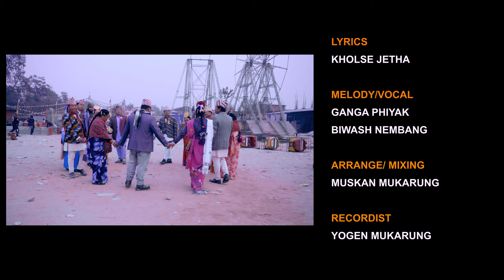Maibeni Temda Neu Limbu Palam ft. NarKumari Wanem Sendang || Biwash Nembang Limbu & Ganga Phiyak